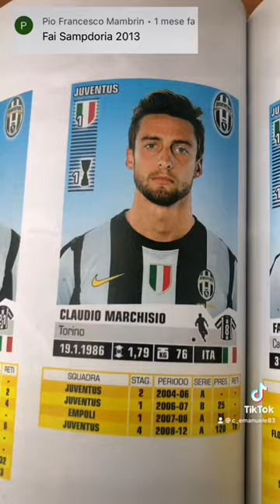Gol’album juventus sampdoria giovinco icardi serieatim